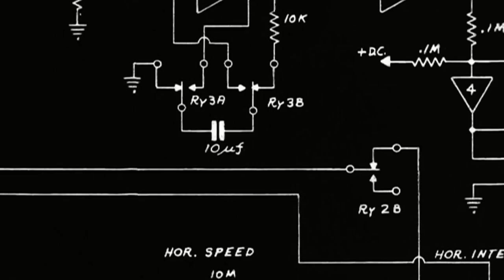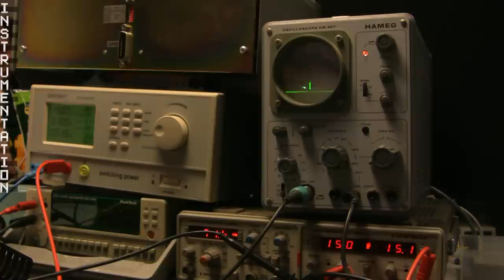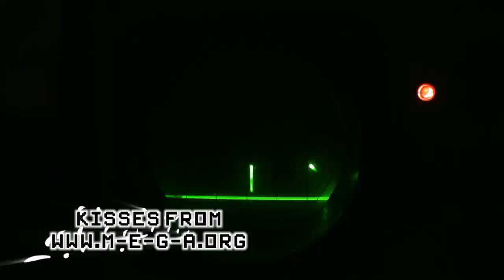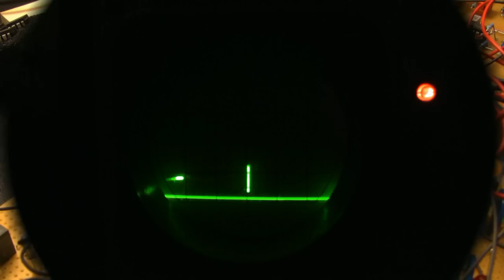T42 - Tennis for Two 2011 by MEGA in 2011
Title : T42 - Tennis for Two 2011
Group :  MEGA
Year : 2011
Party : Revision
Compo : Wild
Place : 1st